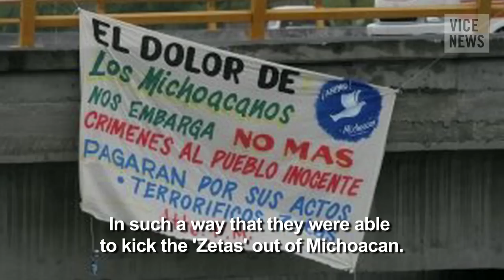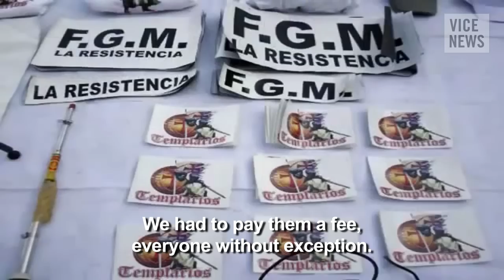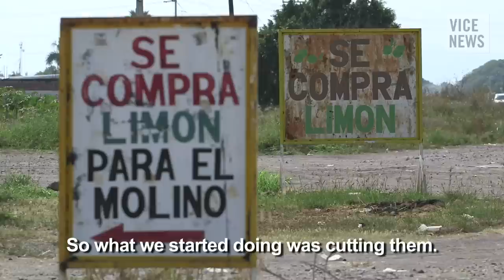Fighting Mexico's Knights Templar Cartel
Exactly a year ago today, February 24, 2013, in "Tierra Caliente," Michoacán, a group of farmers and businessmen in two communities organized themselves to take up arms against the Knights Templar drug cartel. Tired of the absence of the rule of law, the lack of governability, and persistent corruption, they took matters into their hands and formed what they called "autodefensa" militias in towns of Tepalcatepec and La Ruana. In January, we returned to meet the militia leaders, to find out what is happening today in the region known as the Hot Land.

The goal of the self-defense movement was to do away with the extreme violence that gripped "Tierra Caliente." The Knights Templar not only had control of the production of marijuana and methamphetamine in Michoacán, they also diversified to such a point that the local communities had to pay them extortion "taxes." Kidnappings, assaults, and homicides became commonplace.

The Knights Templar calls itself a "brotherhood" with its own statutes and codes. Its members use military-style uniforms modeled on the Middle Ages, and even its founding "spiritual" leader, Nazario Moreno, is venerated as a saint.

Little by little, the self-defense groups have expanded into places where the Templarios are strong. In each community they enter, they build barricades and set up checkpoints at every access point. They guard towns around the clock, armed with AK-47s, AR-15s, and other weapons that they claim were decommissioned from the Knights' forces. However, some authorities have suggested that the self-defense groups are being armed by one of the Knights Templar's rival cartels, Jalisco Nueva Generación. The "autodefensa" groups deny the claims.

A year after the self-defense uprising, the conflict continues. Negotiations with the government have led the militias to be folded into a little-known body within the government called the Rural Defense Forces. Yet, the principal leaders of the Knights Templar remain at large and uncertainty reigns over the Hot Land. The leadership of the self-defense militias has seen splits and ruptures, increasing the tension.